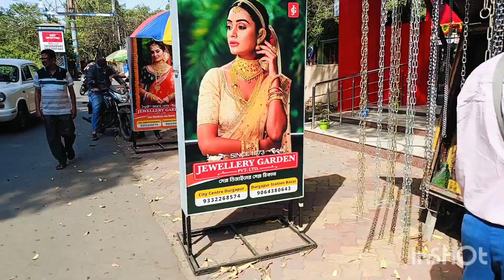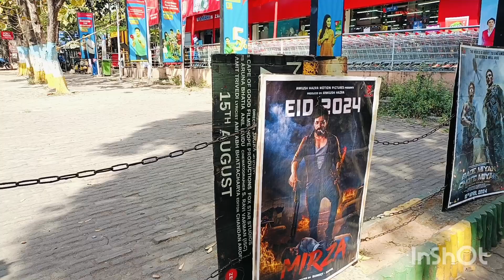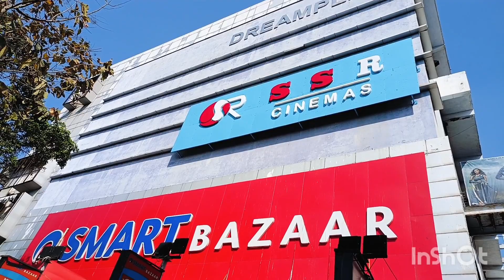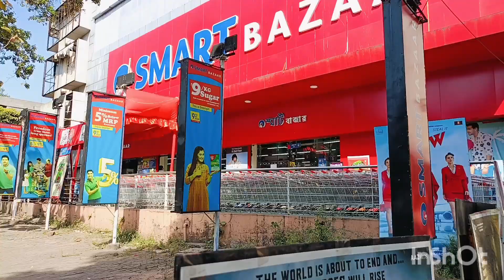Smart Bazaar Durga pur City Centre #2024